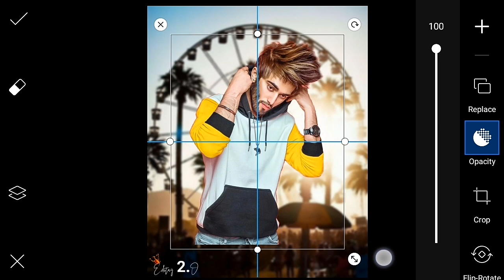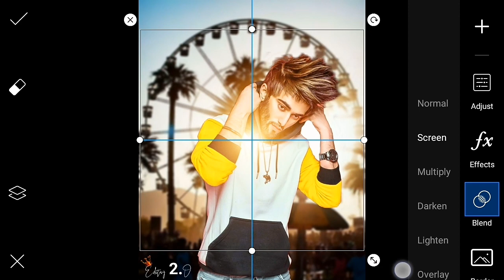PicsArt New Editing Manipulate Tutorial - Editing 2.0